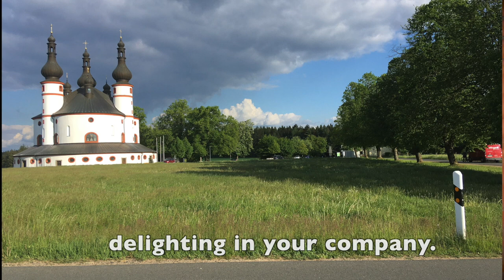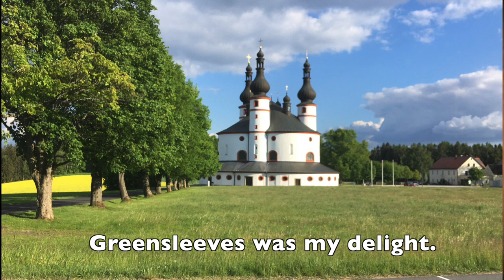Greensleeves (Text); Cover by Martin Hauk, 2021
Greensleeves' is a traditional English folksong favourite, which we'd like to believe was composed by Henry VIII for his future love, Anne Boleyn. For centuries, it has been associated with the monarch. Here is the Text.